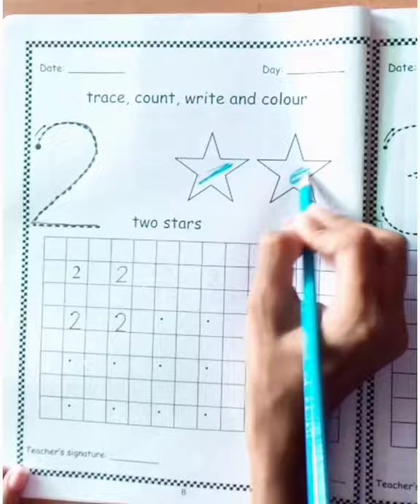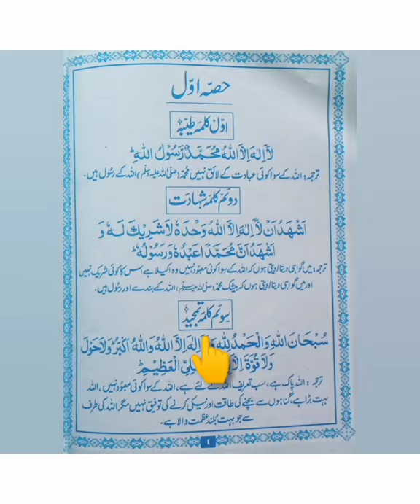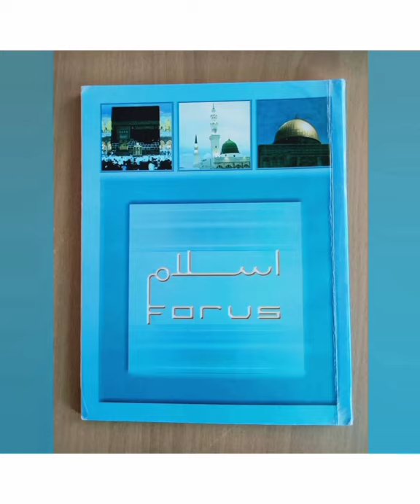Class : Nursery Day : 3